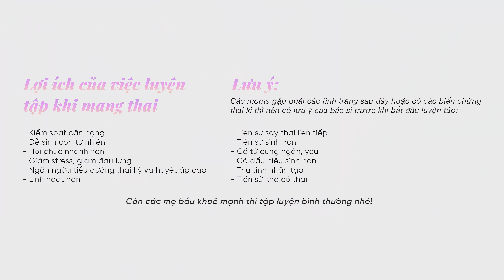Series tập bầu MẸ ĐẸP - CON KHOẺ | DAY 4 - Giãn cơ | Trang Le Fitness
Như tên gọi của nó Mẹ Đẹp - Con Khoẻ ! Đây là series luyện tập cho các mẹ trong suốt quá trình mang bầu để Con khoẻ - Mẹ đẹp ! Với những bài tập an toàn,
nhẹ nhàng khiến cho mỗi buổi tập không bị quá áp lực và mẹ bầu có thể tận hưởng niềm vui trong khi luyện tập.

Lợi ích của việc luyện tập khi mang thai:
- Kiểm soát cân nặng
- Dễ sinh con tự nhiên
- Hồi phục nhanh hơn
- Giảm stress, giảm đau lưng
- Ngăn ngừa tiểu đường thai kỳ và huyết áp cao
- Linh hoạt hơn

Với những bạn có tiền sử về sảy thai liên tiếp, tiền sử sinh non, cổ tử cung ngắn, yếu, có dấu hiệu sinh non, thụ tinh nhân tạo, tiền sử khó có thai thì cần có sự tư vấn và lưu ý của bác sĩ nhé ! Còn lại các mẹ bầu sức khoẻ bình thường thì có thể yên tâm tập luyện .

Hãy Tham Gia vào Group cộng đồng Tranglefitness để được tư vấn, theo dõi và hỗ trợ mỗi ngày nhé !

P/s: Chúc các bạn thật nhiều sức khoẻ và có những giờ phút tập luyện thật vui vẻ với Series Mẹ Đẹp Con Khoẻ này nhé !

➥ Là một kênh chuyên về sức khỏe và làm đẹp, Trang Le Fitness hy vọng sẽ mang đến cho các bạn, đặc biệt là các chị em phụ nữ, những bài tập thể dục giúp cải thiện vóc dáng và chiều cao một cách đáng kể.